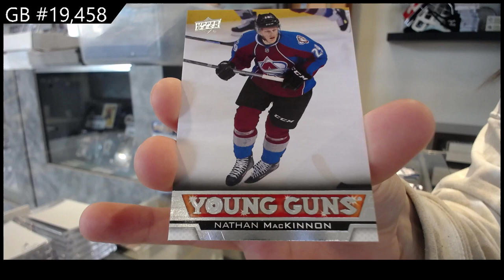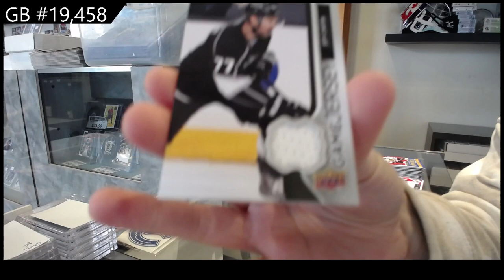13-14 UD Series 1 & 14-15 UD Series 1 Hockey Blaster Box Break - C&C GB #19,458